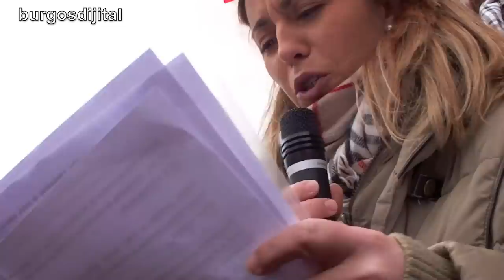Video Manifestación trabajadoras del Hospital Divino Valles de Burgos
Trabajador@s del Hospital Divino Valles de Burgos se manifiestan contra los despidos y la privatización de la Sanidad.